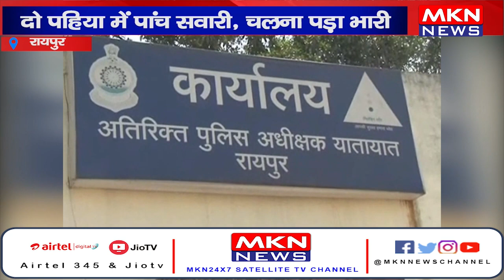रायपुर दो पहिया में पांच सवारी, चलना पड़ा भारी, भरना पड़ा 2500 रुपए का भारी भरकम जुर्माना